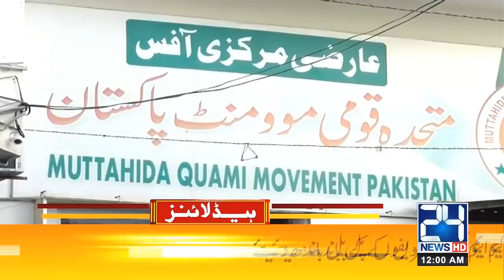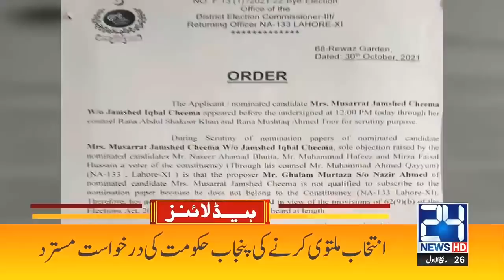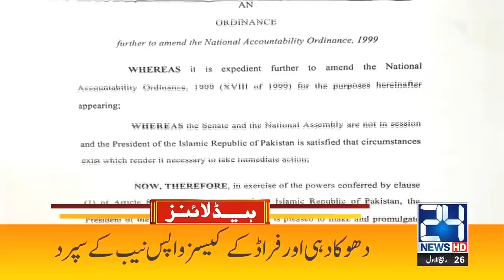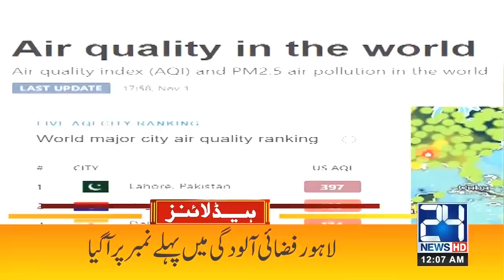"Dharna" Updates | 12am News Headlines | 2 Nov 2021 | 24 News HD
24 News HD is one of the leading news channels of Pakistan bringing you the latest current affairs from Pakistan and around the world.  Live National Assembly and Senate Session.